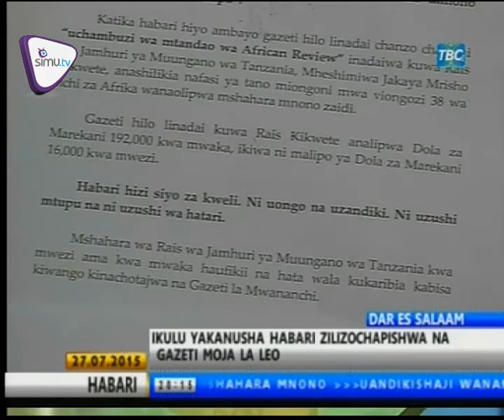HABARI - JULY.27.2015 | TBC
Ikulu yakanusha habari zilizo chapishwa kutoka gazeti moja hapa nchini kuwa rais Kikwete anashikilia nafasi ya tano kwa kulipwa vizuri Afrika